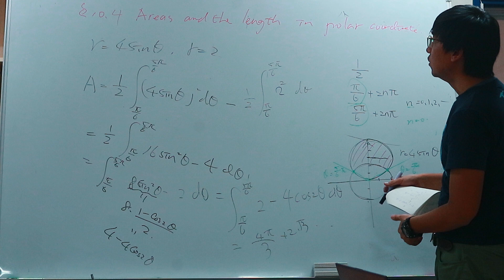109-2 微積分第二堂課 part5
109-2微積分第二堂課 curves in spaces, polar coordinates